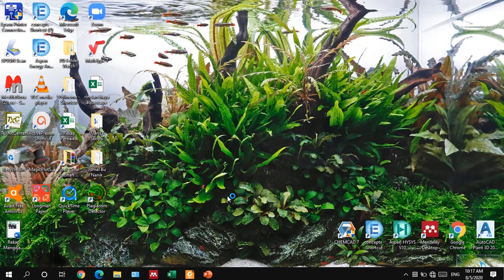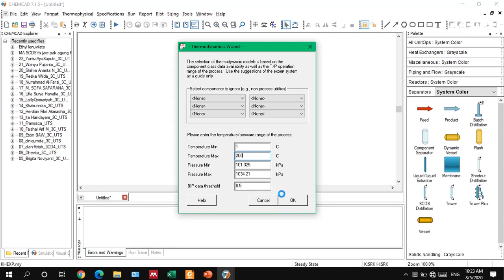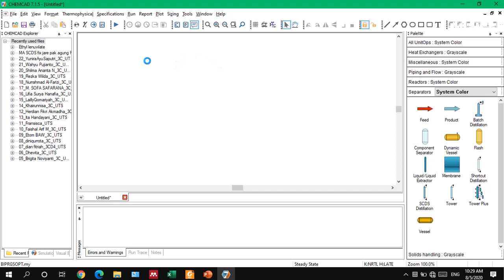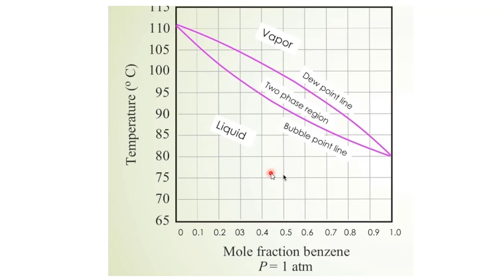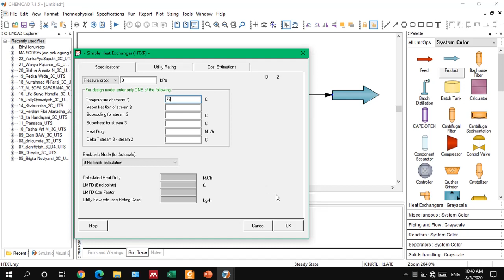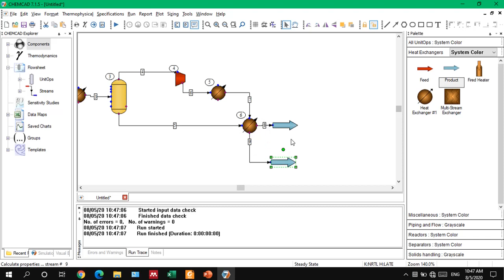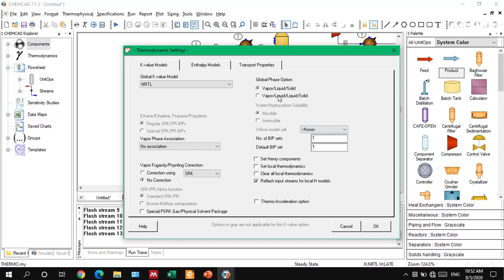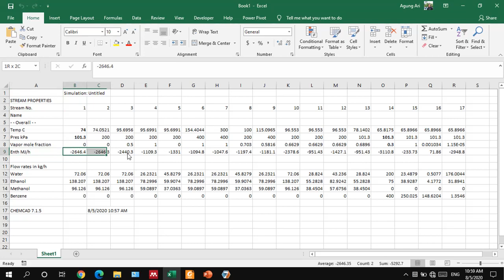ChemCAD Simulation - Introduction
Pada Video ini anda akan belajar penggunaan ChemCAD sebagai software simulasi, bagaimana cara memilih komponen, menetapkan model thermodinamika untuk perhitungan properti dan fase, mendefinisikan suatu aliran, dan memberikan spesifikasi peralatan pompa, heat excganger, kompressor, mixer, devider/ splitter, flash tank dan decanter.